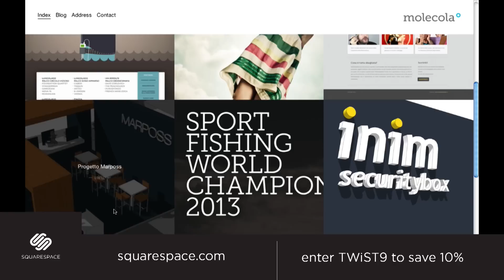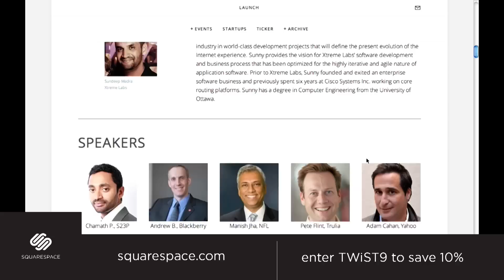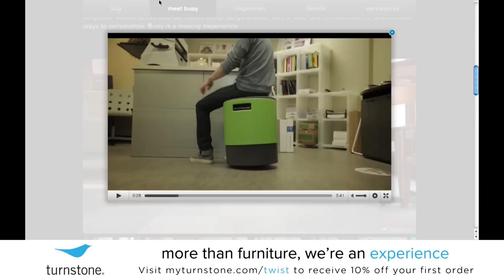The 6 Biggest Mistakes Founders Make with coach and former VC Jerry Colonna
Jerry Colonna knows the high highs and low lows that confront entrepreneurs. As a VC, he gave Jason his first job, and saw the successful exits of an array of dotcom startups, including Geocities. After the bubble burst, followed shortly after by 9/11, Jerry entered a deep depression. He left the VC world, and now coaches founders and CEOs. Some common themes? Loneliness, fights with cofounders, troubled relationships. Want to keep a level head? We asked him to share the top five mistakes founders make, and how to avoid them. He even gave us a bonus answer! Watch this great episode for his sage advice.

Show Jerry some love!

And to Turnstone. And send us a picture of you grinding it out at your Turnstone desk to enter our contest: . Entries received by September 25 could win lunch with Jason plus a Turnstone buoy!

The 6 Biggest Mistakes Founders Make

1. Deluding yourself and the team.
2. Merging yourself with your business or product.
3. Not understanding the role of the CEO.
4. Being unclear.
5. Avoiding difficult, fearful or challenging situations, people, or conversations.
6. Externalizing responsibility for everything.